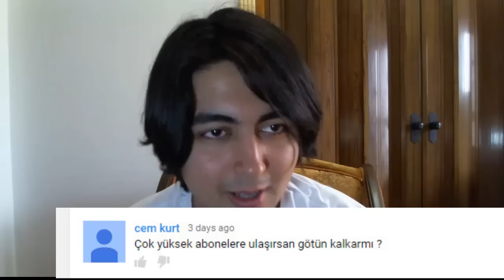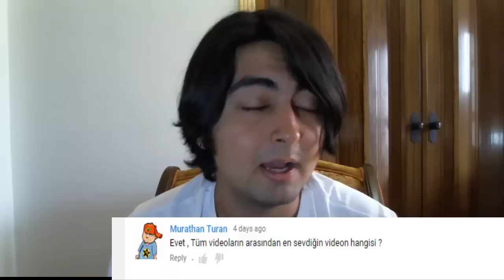Soru-Cevap #1 JEDILAR, SERDARLAR VE UZAYLILAR